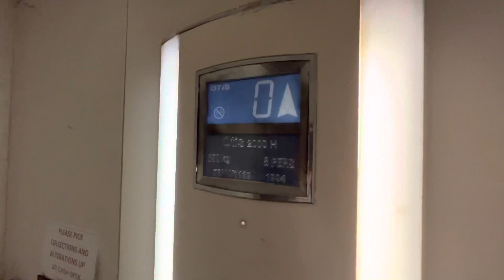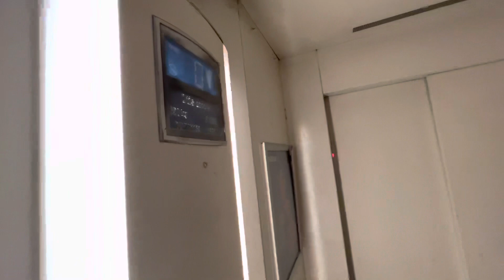Otis 2000 H Lift @ Slaters, Newcastle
I ride an Otis 2000 lift at Slaters in Newcastle. It’s an earlier model of an Otis 2000.

Lift Description

Lift Description:
Floors: 2
Brand: Otis
Year of installation: 1994 (VERY EARLY FOR AN OTIS 2000)
Shaft: Non-glass

Lifts / Elevators 🛗